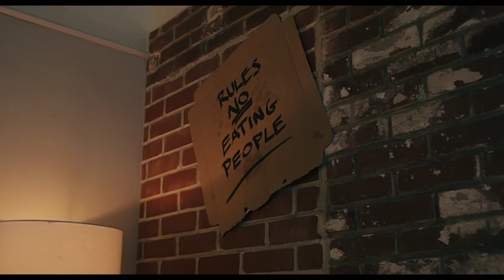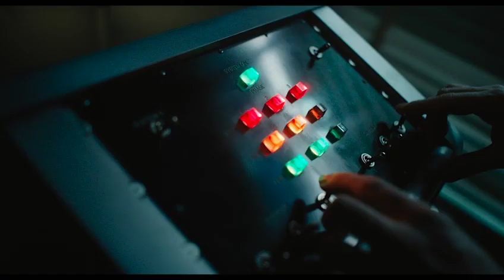best off venom 2 let there be carnage trailer HD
You are what you eat. Feast on the new trailer for Venom: let there be carnage , exclusivly in movie theaters October 1